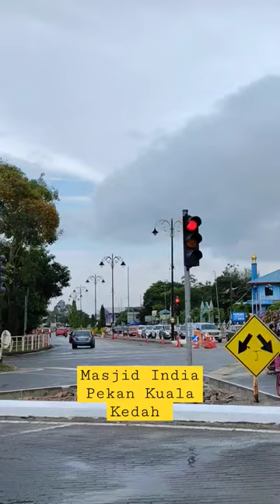Masjid India | Pekan Kuala Kedah